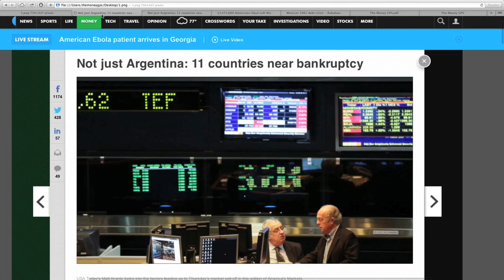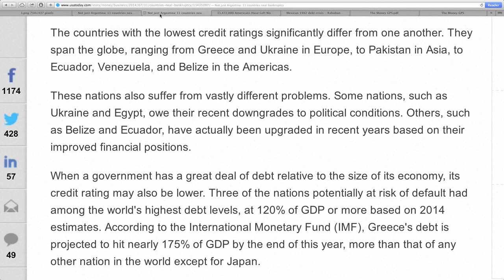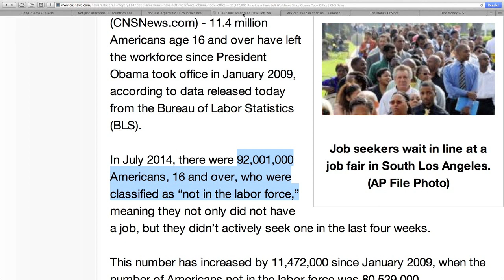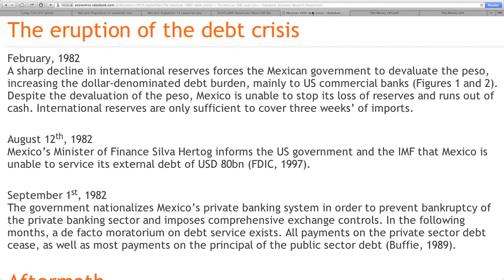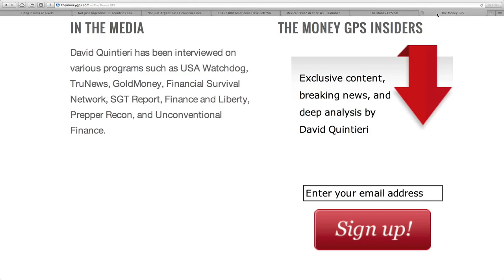These 11 Countries are Going BANKRUPT! Here's Why.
Not just Argentina: 11 countries near bankruptcy
Three of the nations potentially at risk of default had among the world's highest debt levels, at 120% of GDP or more based on 2014 estimates. According to the International Monetary Fund (IMF), Greece's debt is projected to hit nearly 175% of GDP by the end of this year
92,001,000 Americans, 16 and over, who were classified as “not in the labor force,”
The eruption of the debt crisis
The government nationalizes Mexico’s private banking system in order to prevent bankruptcy of the private banking sector and imposes comprehensive exchange controls.